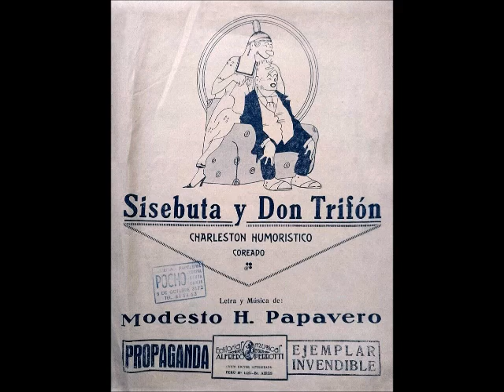SISEBUTA Y DON TRIFÓN - CHARLESTON HUMORÍSTICO - MODESTO PAPAVERO - 1928